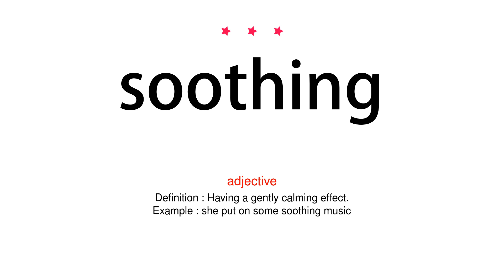How to pronounce soothing - Vocab Today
The pronunciation of the word soothing in Amercian accent is demonstrated in this video. If the word is from another language, such as brand name, it will be pronounced in its original language. Based on the word frequency, this is of 3 stars difficulty.

The word soothing has the following meanings:
1. (adjective)
Definition : Having a gently calming effect.
Example : she put on some soothing music